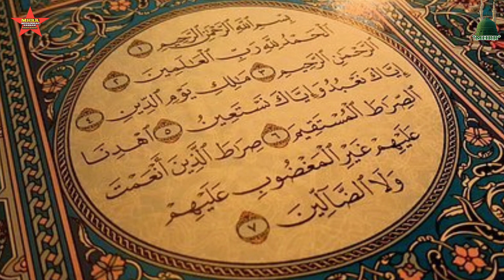Surah Al fatihah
alhamdulillahi rabbil aalameen quara pak ka pahela para...